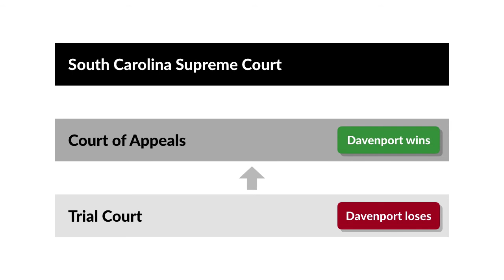Davenport v. Cotton Hope Plantation Horizontal Property Regime Case Summary | Law Case Explained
Davenport v. Cotton Hope Plantation Horizontal Property Regime | 508 S.E.2d 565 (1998)

Sure, he knew walking down a dark stairway was potentially dangerous. But months of complaints to management hadn’t fixed the lights. So did the fact that he should’ve known better mean Alvin Davenport should recover nothing in his lawsuit? Davenport versus Cotton Hope Plantation provided the answer.

 Davenport leased a condominium on Hilton Head Island in a development called Cotton Hope Plantation. All the buildings at Cotton Hope had three levels, with multiple stairways. Davenport lived on the top level, about five feet from a stairway. Cotton Hope’s property maintenance company hired Carson Landscaping Company to do general maintenance. Carson was required by contract to indemnify Cotton Hope for any losses due to Carson’s negligence.

Davenport called the maintenance company several times to complain that the floodlights at the bottom of his stairway weren’t working. A couple of months after the lights first went out, while descending the stairway in the dark without using the handrail, he mistook a shadow for a step and fell down the stairs.

Davenport sued Cotton Hope for his injuries. Cotton Hope brought a third-party claim against Carson for indemnification. The trial court directed a verdict against Davenport, finding that he had assumed the risk of injury, and that he’d been more than fifty-percent negligent for purposes of comparative negligence. It directed a verdict for Carson, finding that there was nothing for it to indemnify. Davenport and Cotton Hope both appealed.

The Court of Appeals reversed, holding that assumption of risk had been subsumed by South Carolina’s adoption of comparative negligence and was no longer a complete defense to a negligence claim. Cotton Hope petitioned for a writ of certiori, which the South Carolina Supreme Court granted.

Want more details on this case? Get the rule of law, issues, holding and reasonings, and more case facts

Have Questions about this Case? Submit your questions and get answers from a real attorney